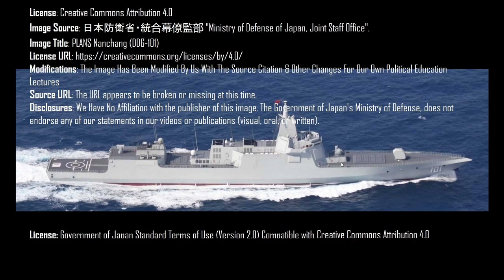NAVAL WAR SCIENCE MILITARY SCIENCE: ON CHINA'S NEW FANGLED & VERY HIGH QUALITY LETHALITY OF WEAPONS.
FACT: CHINA HAS A SPACE STATION, A MODERN AND LETHAL NAVY IN HIGHER QUANTITY AND EQUIVALENT OR ABOVE QUALITY, THE WILDCARD IS DOCTRINE AND TRAINING.

THE POLITICAL LESSONS: IF YOU ARE A PRINCELING OF THE COMMUNIST PARTY WITH A SUPER CHARGED LIFTED UP RIDE WITH EVERY IMAGINABLE UPGRADE: I WILL STILL RESOLUTELY "KICK YOUR ASS!" (TONGUE IN CHEEK) IN ANY OFF ROADING SITUATION. THANKS...NAVAL LETHALITY IS NOT THE END ALL BE ALL. NEED REAL CAPTAINS, ADMIRALS (WAR FIGHTERS).

IMAGE ATTRIBUTION FOR CHINESE NAVY SLIDE 3
Image Source: 日本防衛省・統合幕僚監部
Image Title: PLANS Nanchang (DDG-101)
Modifications: The Image Has Been Modified By Us With The Source Citation
Source URL: The URL appears to be broken or missing at this time.

THIS IS ONE OF OUR MOST CRUCIAL MILITARY SCIENCE DISCUSSIONS TO DATE ON CHINA.